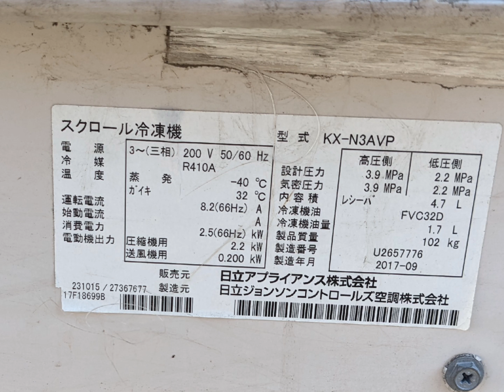日立 スクロール冷凍機 室外機 KX-N5AVP、KX-N3AVP、KX-N2AVP